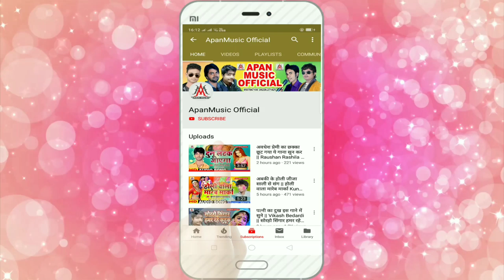बोलबम का सबसे हिट्स सांग - रोज रोज भांग पिसवाइले - Rohit Bhojpuriya - Roj Roj Bhang Piswaile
►Song : Roj Roj Bhang Piswaile
►Singer : Rohit Bhojpuriya
►Lyrics : Santu Rakesh